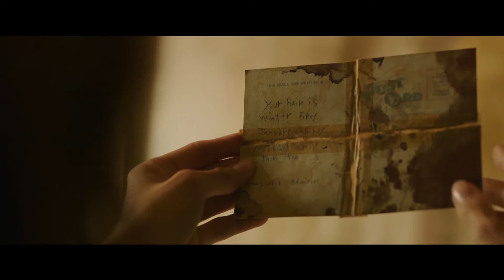HBO Việt Nam 8/2020 GÃ HỀ MA QUÁI CHƯƠNG 2 | IT CHAPTER 2 #2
Khởi chiếu: 21:00 ngày 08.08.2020 trên HBO
▶️ HBO đang có mặt trên các hạ tầng truyền hình: MyTV, AVG, Truyền hình FPT, HTVC, K+, SCTV, VTC Digital, VTVCab.

▶️ Xem trực tiếp trên HBO GO (hiện đã có mặt trên FPT Play)

Q.NetTV - Nhà phân phối chính thức và lớn nhất tại Việt Nam về quyền phát sóng các kênh truyền hình quốc tế